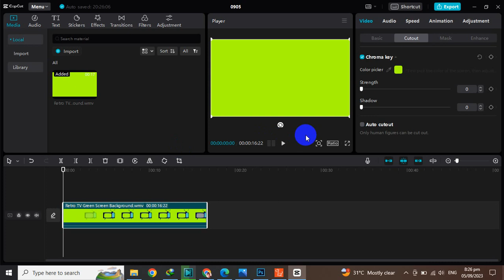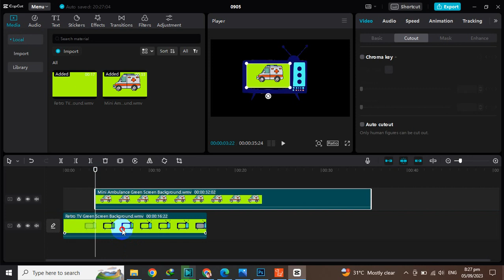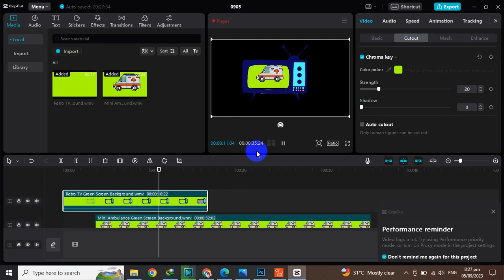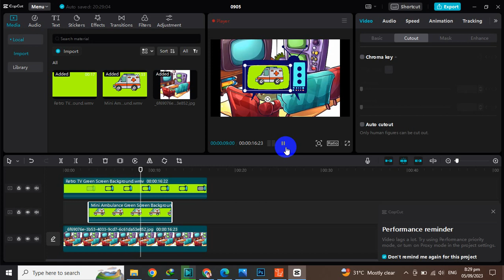How To Use Retro TV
In this video, we will learn how to use retro tv, which I recently uploaded to be used in your favorite video editor. For this purpose, I am going to use Capcut, you can use any that supports chroma key editing.
Here Are The Steps:

1. Fire Up the Video Editor: 00:00
2. Drag and Drop the Video To the Software Media Section, Then on the timeline: 00:18
3. Remove The Green Screen: 00:35
4. Add the Video You want to play on TV at the bottom layer: 01:37
Make Fixes: 02:00 +
5. When You Are Happy, And You Think You Are Done, Export.

Quick Tip: Make Static Images from video If Required that are needed to be used. Chroma Key is also supported on images.